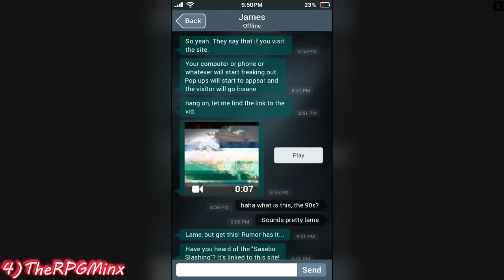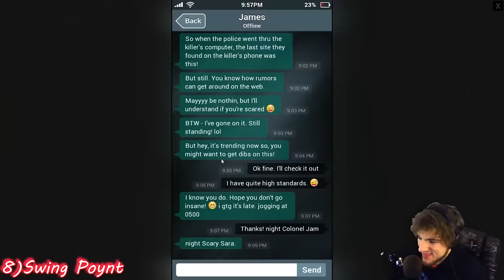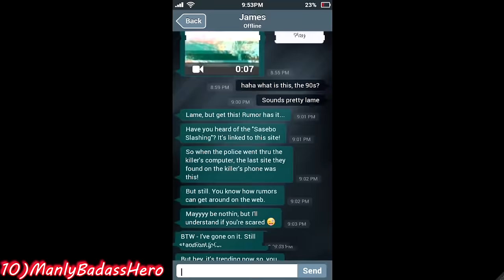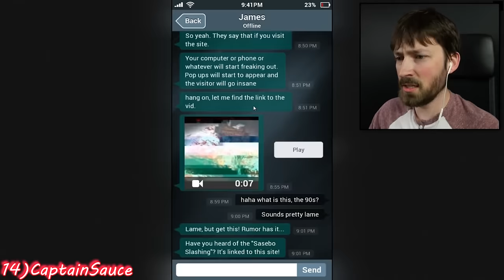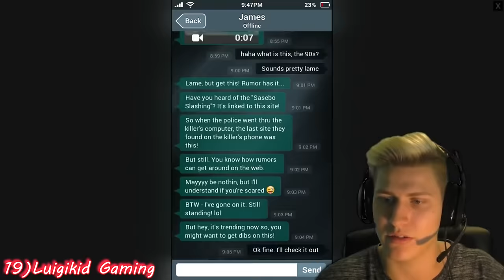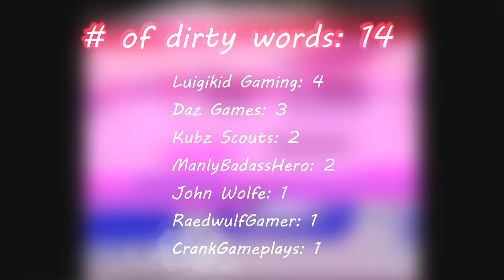Gamers Reactions to Red Room Video | Sara is Missing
Here with you "Gamers React Comp". In this video you will see some of the reactions to Red Room Video in the game called Sara is Missing.